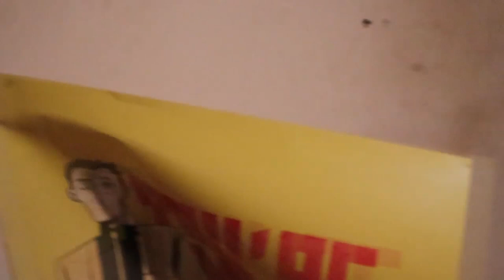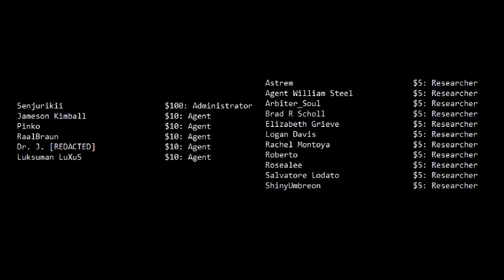I Nearly Lost Everything